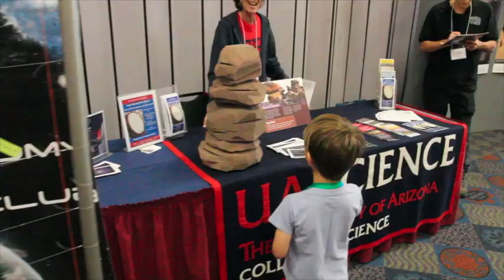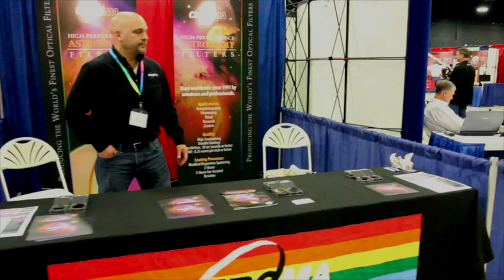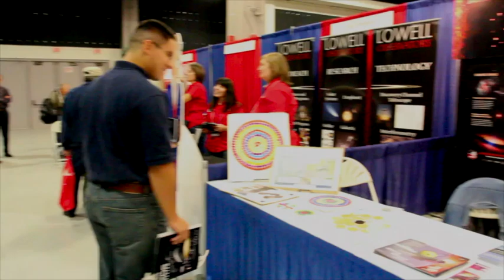SCDVA at the Arizona Science & Astronomy Expo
Tom O'Key interviews Alan Traino host of the Arizona Science & Astronomy Expo.
Vendor booth walk thru with Teeter's Telescope interview and OPT interview.